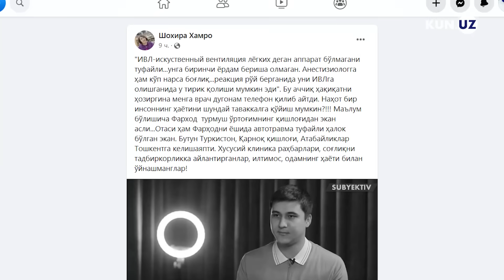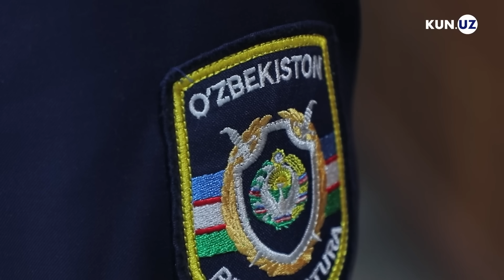Vaynerning o‘limi. Yangi tafsilotlar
Farhod Mannopov operatsiya qilingan klinikada boshqa o‘lim holatlari ham kuzatilgan bo‘lishi mumkin.

Manbalarimizga tayanib Farhod Mannopov operatsiya vaqtida og‘irlashib qolgach, u zudlik bilan Respublika shoshilinch tibbiy yordam markaziga olib o‘tilgani va o‘sha yerda uning joni uzilgani haqida xabar bergandik. Biroq Sog‘liqni saqlash vazirligi bu ma’lumot haqiqatga to‘g‘ri kelmasligini ma’lum qildi.